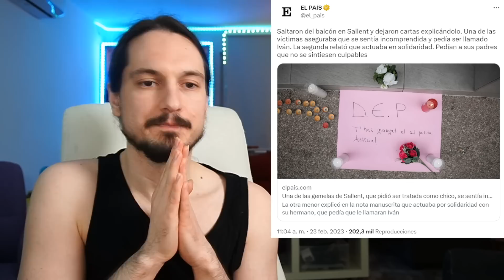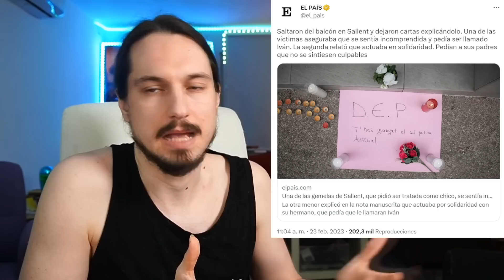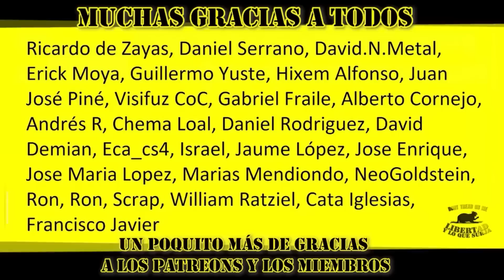TRANS DE 12 años se quita la vida y la IZQUIERDA lo CELEBRA